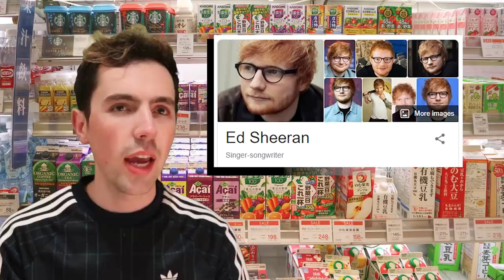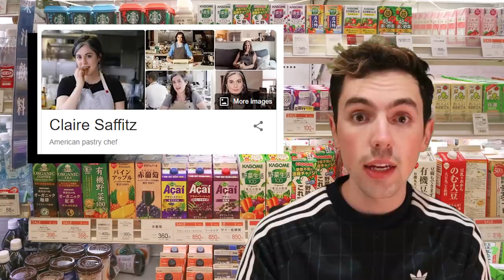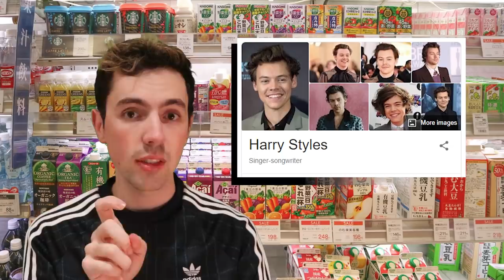What does _________ smell like?